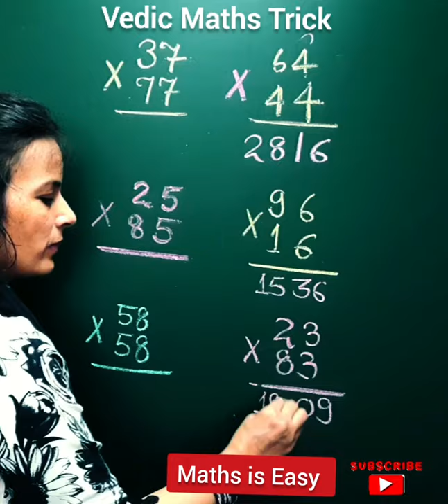Vedic Multiplication Trick | Vedic Maths | Maths is Easy